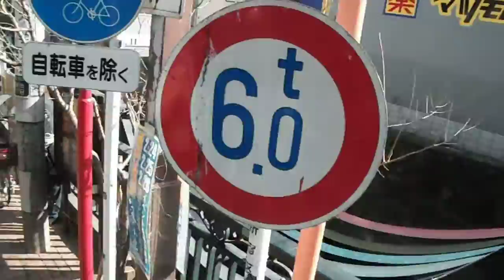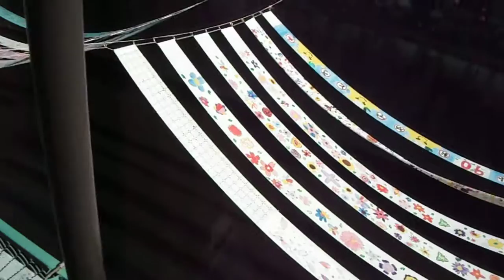DSCF4228染の小道20170226を歩いてみた